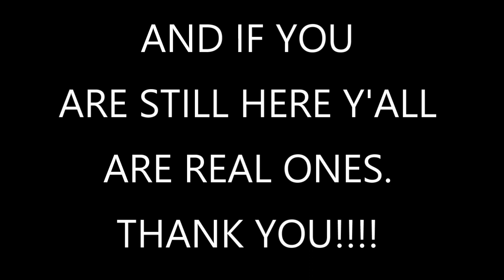Coronavirus: My Thoughts & What I've Been Up To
Hey guys! Thank you so much for clicking on this video! I just wanted to share what's been going on in my region & the effects of daily life with the Coronavirus pandemic, for future reference. I also wanted to share to connect with others during these hard times.  I hope everyone is staying safe & just know that times will get better :)